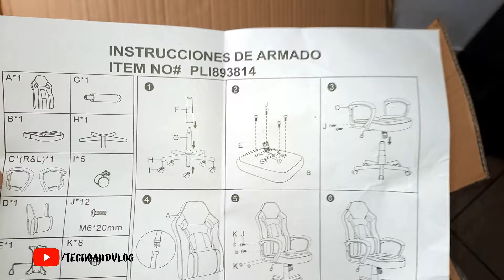La SILLA GAMER MAS ECONOMICA De MERCADO LIBRE Y De Toda ARGENTINA